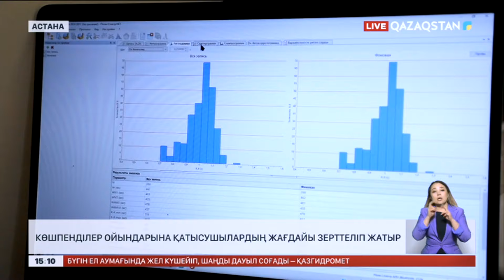Ақпарат. 15:00. Толық нұсқа. 06.06.2024